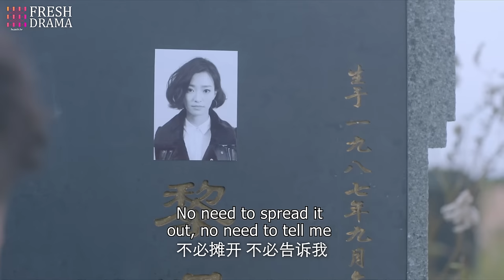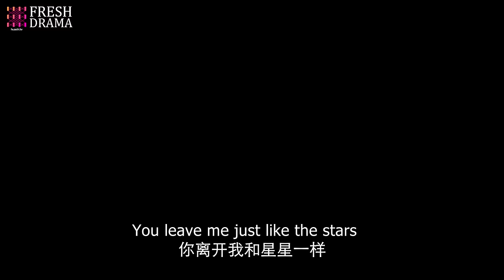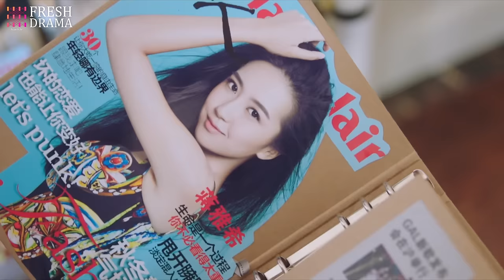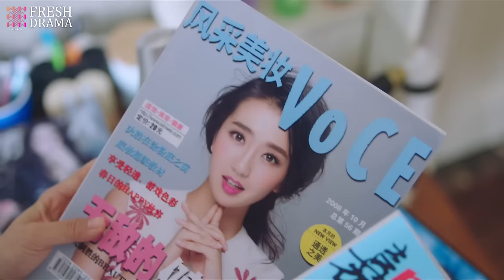Our Forbbiden Love💋EP24 | xiaozhan zhaolusi | CEO bumped into by a girl, sparked unexpected love💓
💬Synopsis:
Li Er is a shy seventeen-year-old girl who is deaf in her left ear. If someone stands on her left side, she can't hear them. The introverted and shy Li Er has a crush on the popular high school boy Xu Yi. However Xu Yi is early on mesmerized by the bar waitress Ba La. After a series of events Li Er also befriends Ba La and realizes that Ba La actually has a real lover boy, a boy named Zhang Yang. After a certain event that occurs in their lives after graduating they realize that things never can be as they were before.

Li Er es una tímida chica de diecisiete años sorda de su oreja izquierda. Si alguien se para a su lado izquierdo, no puede oírlos. La introvertida y tímida Li Er está enamorada del popular chico de la escuela secundaria, Xu Yi. Sin embargo, Xu Yi queda pronto fascinado por Ba La, una camarera de bar. Después de una serie de eventos, Li Er también se hace amiga de Ba La y se da cuenta de que Ba La en realidad tiene un verdadero amor, un chico llamado Zhang Yang. Tras un cierto evento que ocurre en sus vidas después de graduarse, se dan cuenta de que las cosas nunca pueden ser como antes.

Ли Эр - застенчивая семнадцатилетняя девушка, которая глуха на левое ухо. Если кто-то стоит с ее левой стороны, она не может их услышать. Застенчивая и интровертная Ли Эр влюблена в популярного школьника Сюй И. Однако Сюй И с самого начала очарован официанткой из бара Ба Ла. После серии событий Ли Эр также подружилась с Ба Ла и поняла, что у Ба Ла на самом деле есть настоящий возлюбленный, мальчик по имени Чжан Ян. После определенного события, произошедшего в их жизни после выпуска, они понимают, что вещи никогда не могут быть такими, как прежде.

Li Er adalah gadis berusia tujuh belas tahun yang pemalu dan tuli di telinga kirinya. Jika seseorang berdiri di sisi kirinya, dia tidak bisa mendengar mereka. Li Er yang introvert dan pemalu memiliki perasaan pada Xu Yi, anak laki-laki populer di sekolah menengah. Namun, Xu Yi awalnya terpesona oleh Ba La, seorang pelayan bar. Setelah serangkaian peristiwa, Li Er juga berteman dengan Ba La dan menyadari bahwa Ba La sebenarnya memiliki kekasih sejati, seorang anak laki-laki bernama Zhang Yang. Setelah suatu peristiwa tertentu yang terjadi dalam hidup mereka setelah lulus, mereka menyadari bahwa segala sesuatu tidak pernah bisa seperti sebelumnya.

🌟Genres: Romance, Life, Youth
📺Subtitles: English [CC]
✍🏻Audio languages: Chinese